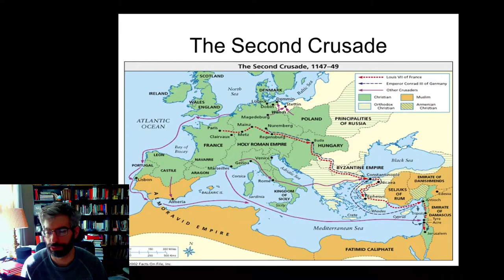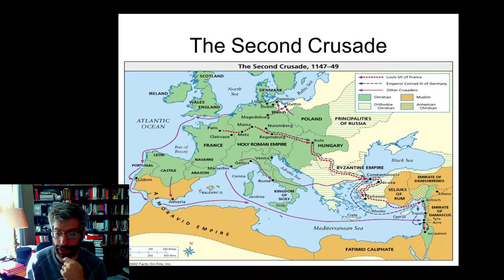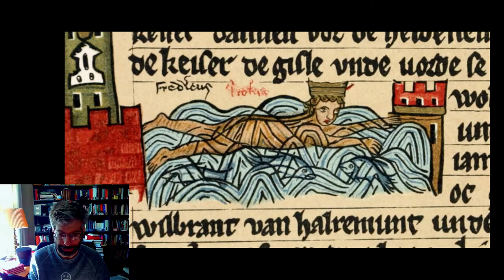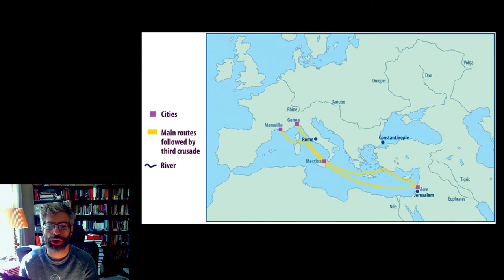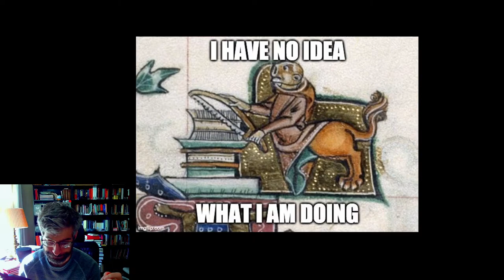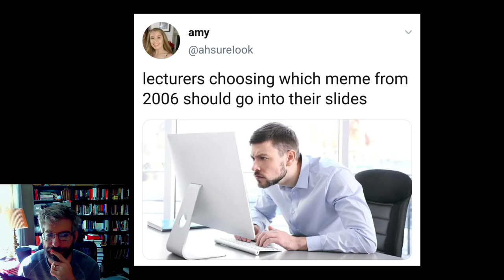Lecture 11 - The Crusades, Part 2